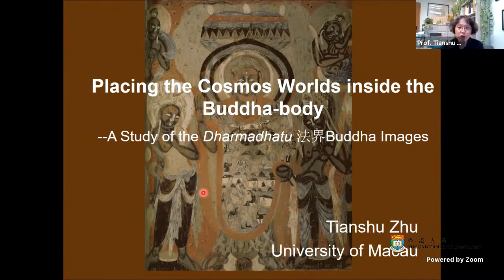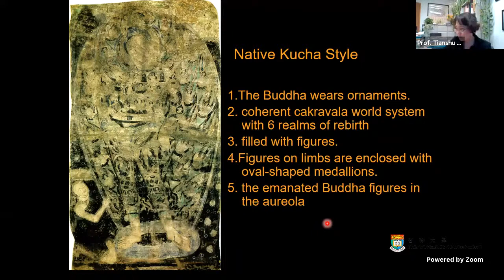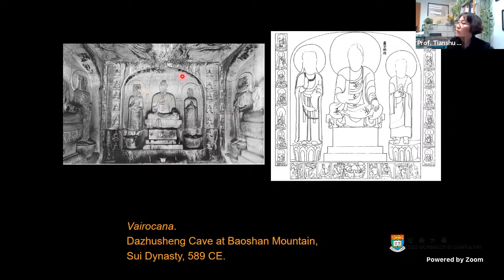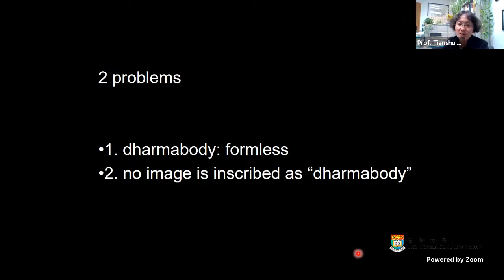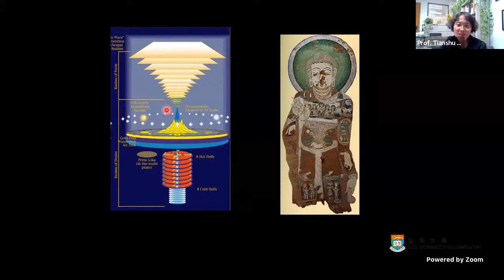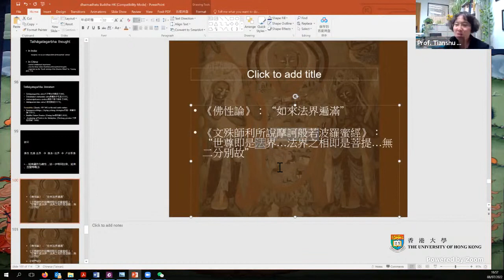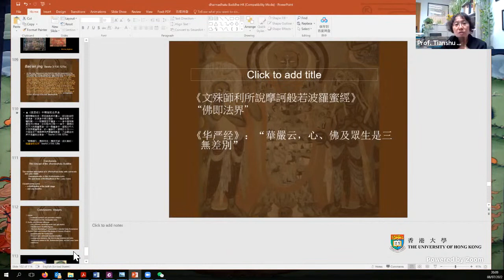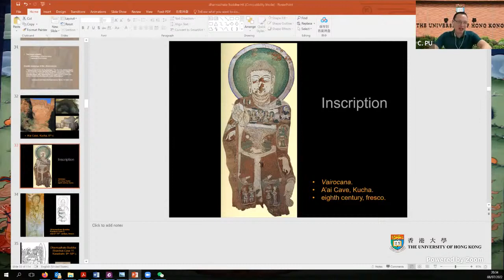[Prof Tianshu Zhu – Lec 1] Tung Lin Kok Yuen Online Lecture Series on Buddhist Art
Tung Lin Kok Yuen Online Lecture Series on Buddhist Art
Lecture 1:
Placing the Cosmos Worlds inside a Buddha’s Body - The Iconographies of Dharmadhatu 法界 Buddha Images
Date: 8 July, 2022 (Friday)
Time: 18:30 - 20:30 (HKT)

Organized by HKU Centre of Buddhist Studies